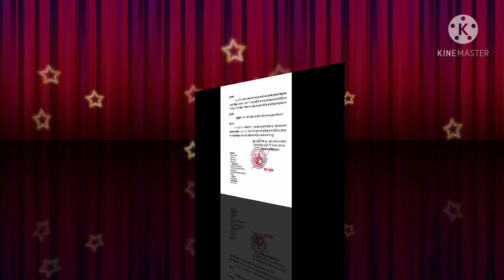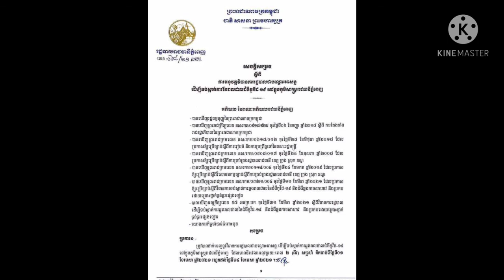ប្រាប់តៗគ្នាផង! បុគ្គលិកដឹកជញ្ជូនម្ហូបអាហារ មិនជាប់បំរាមគោចរទេ តែត្រូវដាក់ឯកសារតាមខ្លួន និង….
Tell each other!  Food delivery staff are not subject to curfew, but must submit documents and….